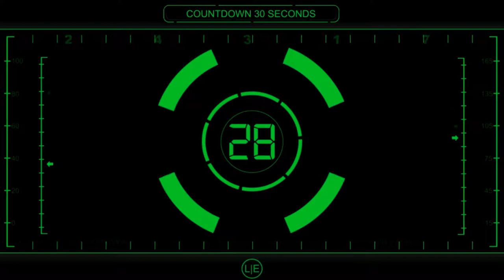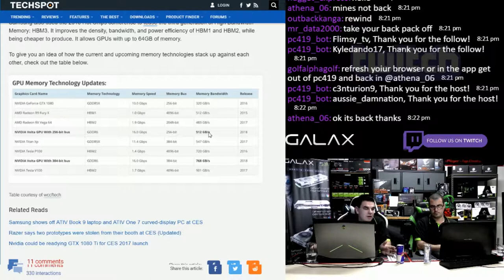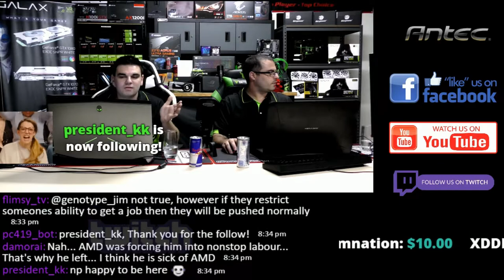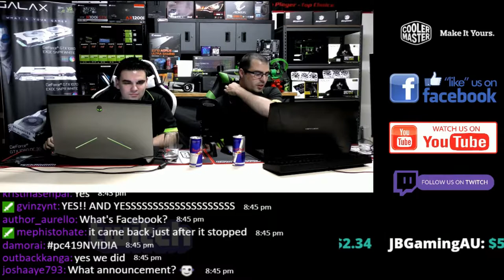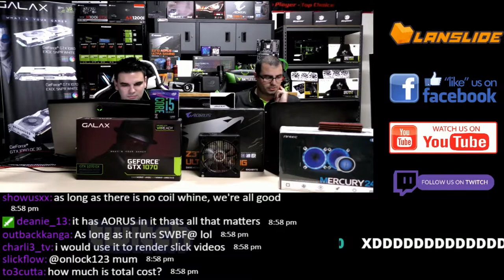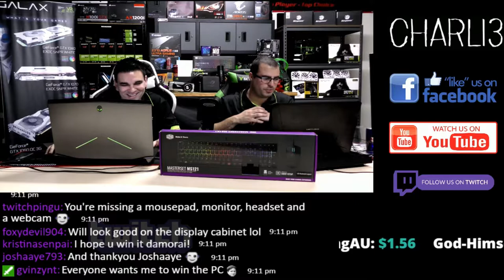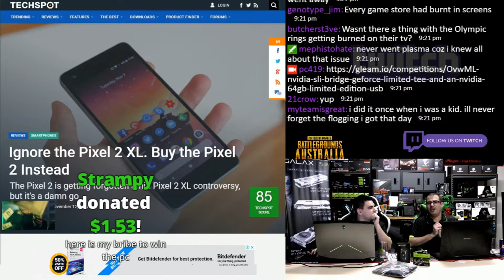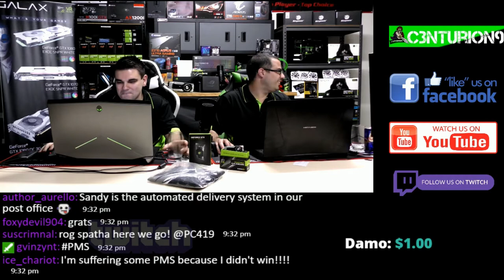PC419 Talking Tech EP19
Every Episode of Talking Tech is a straight Upload from our LIVE show streamed on Twitch. We thank each and every single one who came to see us Talk Tech!

We are are live Every Tuesday night 8pm AEST, Be sure to watch using this

Thank you to all who came and watched on and joined in the chat, Congrats to all the winners!